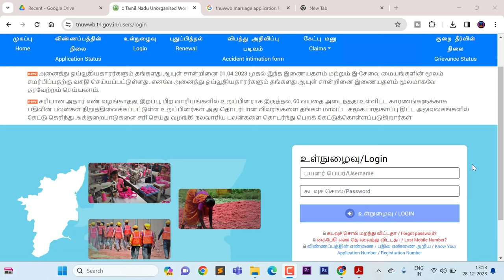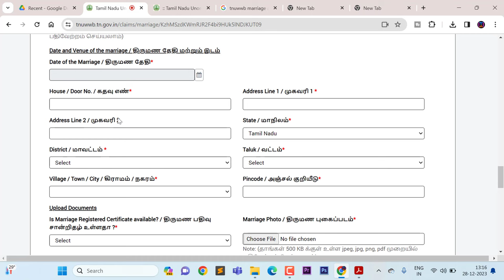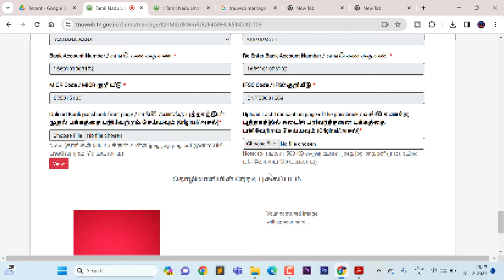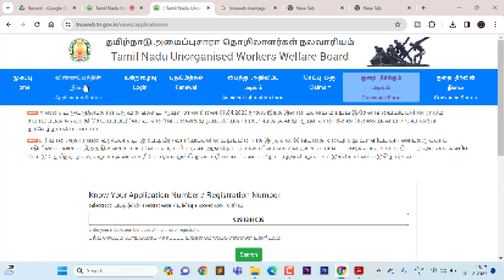😍திருமண உதவித்தொகை 2024 ||Rs.20000 || Tamilnadu Marriage Scheme | Tn Govt free marriage scheme 2024